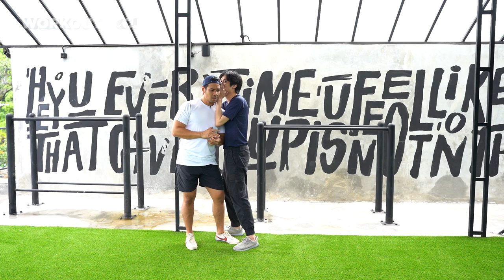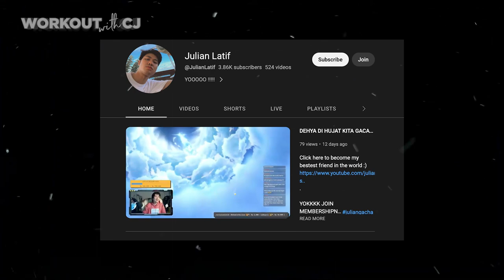BAHAYA NIH KALO WARGA TAU DIMANA GUE SAMA JULIAN KETEMU PERTAMA KALI!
Kalo lo lagi mau ngejar mimpi lo, pasti bakalan ada aja orang yang gak percaya. Ada kalanya lo bakalan down, tapi jangan kelamaan! BANGKIT LAGI DAN KEJAR! karena YOU ONLY LIVE ONCE!